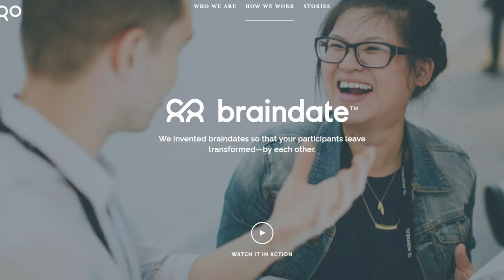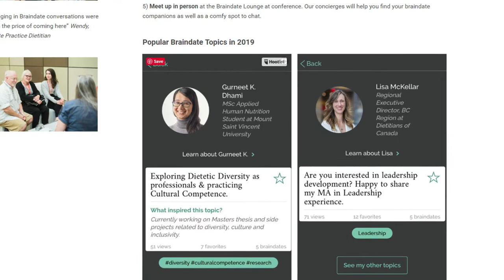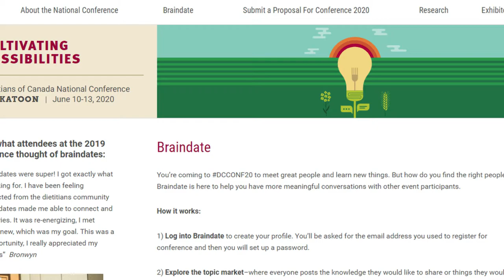Implementing Braindates, with Izabella Bachmanek, Dietitians of Canada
If you attended MPI’s The Event in Ottawa or Montreal, you likely experienced Braindates.  Learn here how to implement Braindates into YOUR next meeting or conference – we’re speaking with Izabella Bachmanek of Dietitians of Canada on her experience with implementing Braindates at her conference.